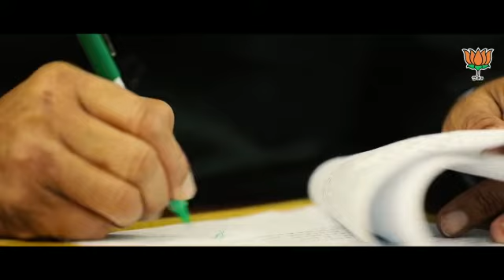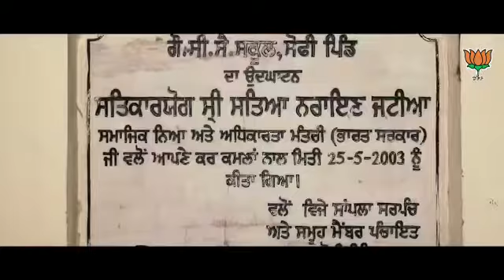ਹੁਸ਼ਿਆਰਪੁਰ ਵਿਕਾਸ ਲਈ ਦਿਨ ਰਾਤ ਇਕ ਕਰਕੇ ਰੇਲ,ਰੋੜ ਅਤੇ ਹਵਾਈ ਮਾਰਗਾਂ ਦਾ ਕੀਤਾ ਨਿਰਮਾਣ